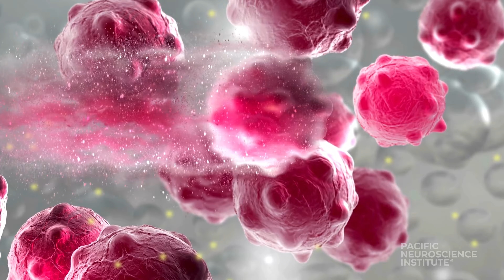The Cancer Moonshot with Dr. Santosh Kesari | A PNI Minute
For malignant brain cancers, such as glioblastoma, treatment options have not significantly improved. The current standard of care involves surgery followed by radiation or chemotherapy.

Dr. Kesari and his team are exploring a new approach. The PNI (Precision Immunotherapy in the Neoadjuvant setting) method uses targeted treatments based on the patient's tumor genetics before administering chemotherapy and radiation, when the immune system is stronger.

The goal is to prime the body to recognize and target the cancer as a foreign entity, enabling the body's own immune system to combat the disease before it is weakened by chemotherapy and radiation.